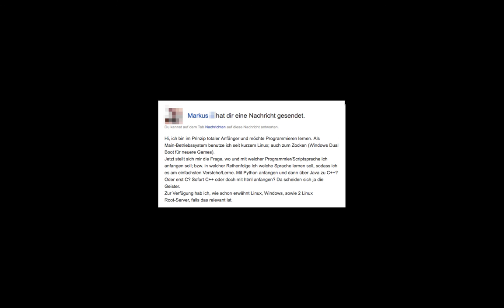Let's Program #3: Programmieren unter Linux? / C++: das nonplus-Ultra / Webentwicklung, aber wie?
Ich hoffe, dir hat dieses Video gefallen! Wenn du mich unterstützen willst, darfst du mir gerne etwas spenden:
Die Produktion von guten Lehrvideos ist ziemlich aufwendig. Spenden ermöglichen es mir, dies zu finanzieren.